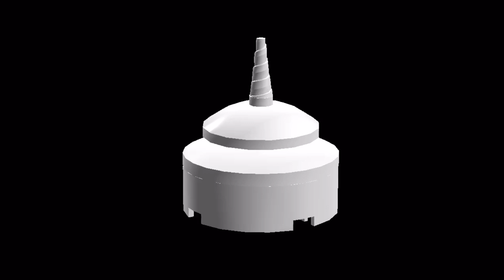LEGO Disney Advent Calendar Day 16